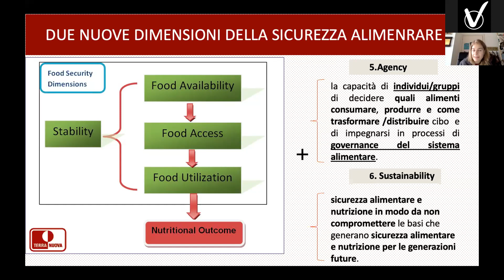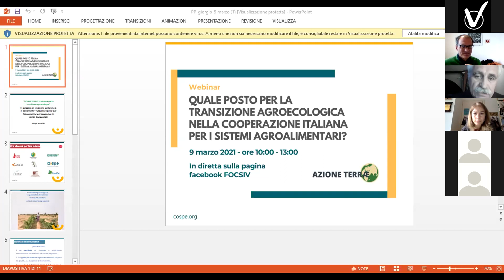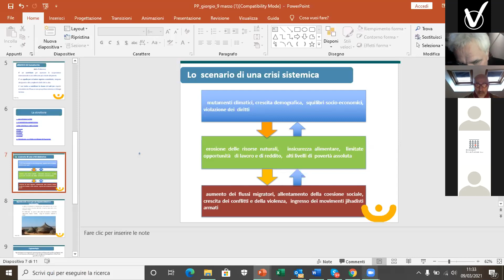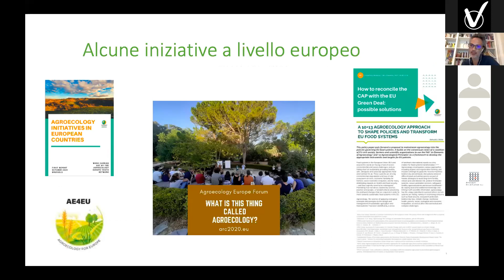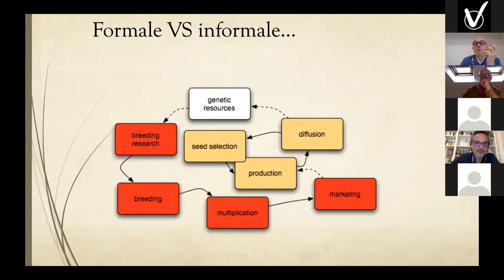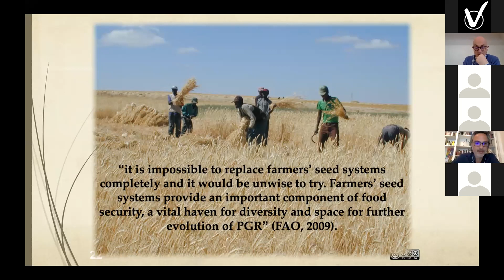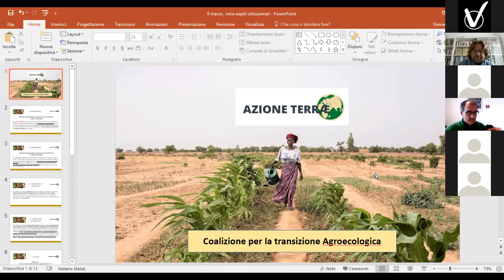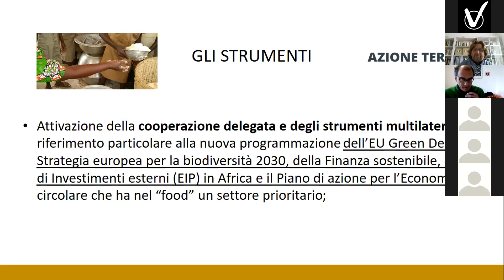Seminario agroecologia 9 marzo 2021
Quale posto per la transizione agroecologica nella cooperazione italiana per i sistemi agroalimentari? L’evento è stato organizzato da AzioneTerrae con AOI eFOCSIV, per presentare il documento-appello per la transizione agroecologica in AfricaOccidentale. Inoltre è stato presentato anche il report di CIDSE con FOCSIV sul ruolo della finanza per la transizione agroecologica.